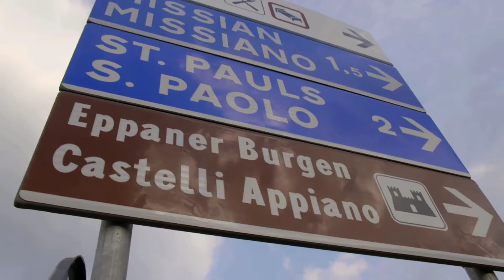Audi e-tron 2021